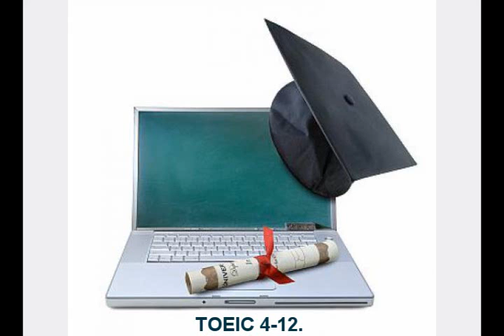TOEIC 4 12